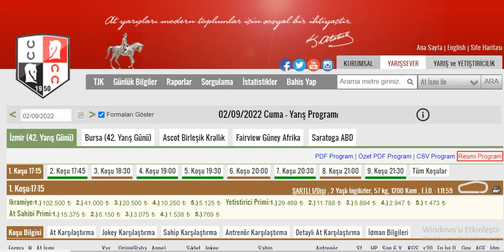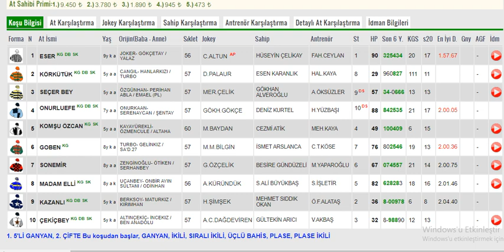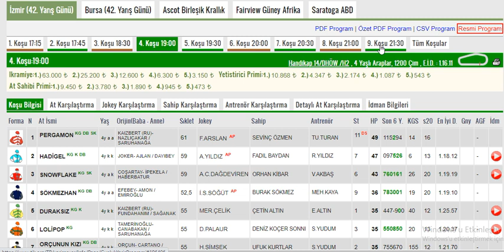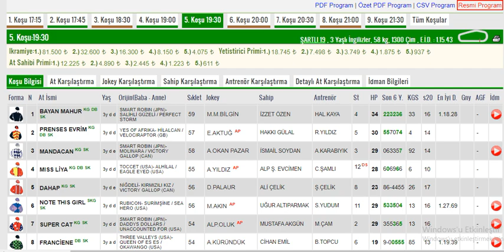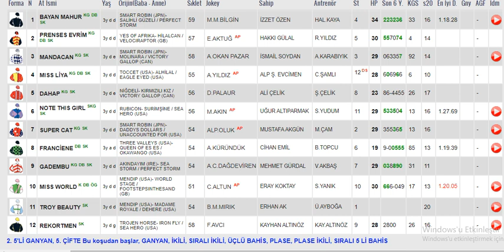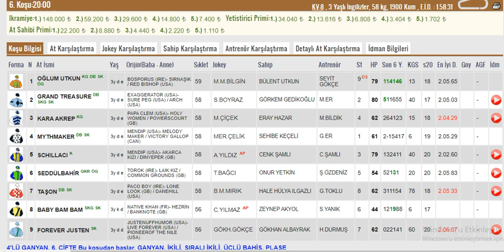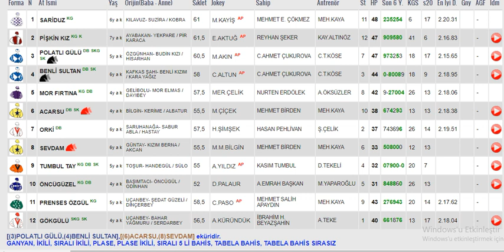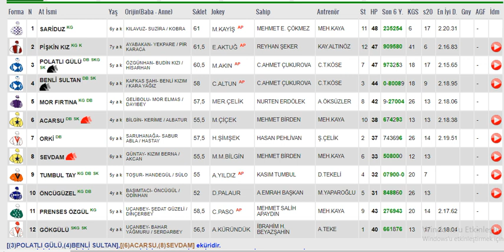2 Eylül 2022 Cuma İzmir Altılı Ganyan Tahminleri ,Yarış Analizleri